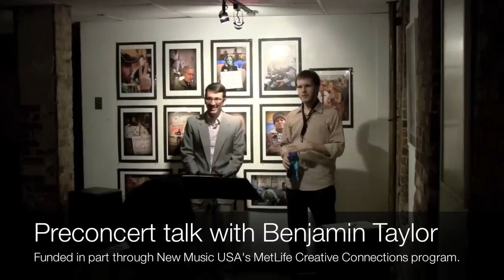Pre-concert talk with Benjamin Taylor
Benjamin Taylor talks about his music and his newly commissioned piece "Shipbreaking" with myself.  Many thanks to Jen for volunteering to try out the electronics!  This was a pre-concert talk before my Contour Lines show at Yes.Oui.Si in Boston, MA on April 19, 2012.

Funded in part through New Music USA's MetLife Creative Connections program.